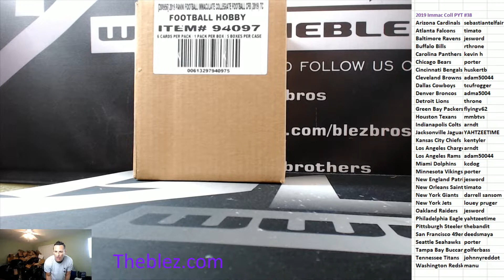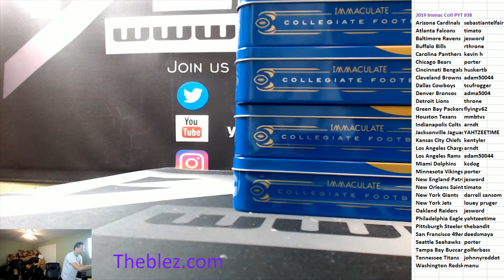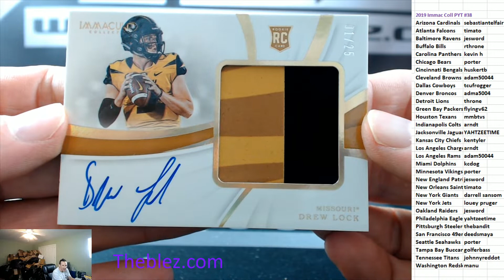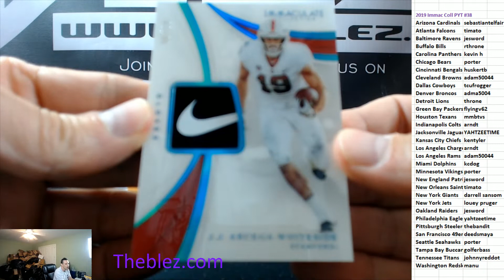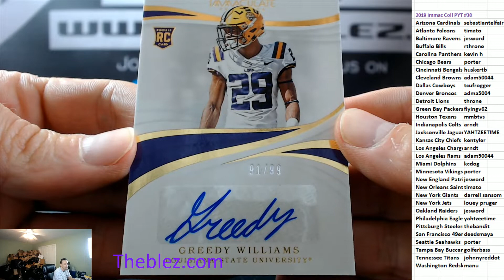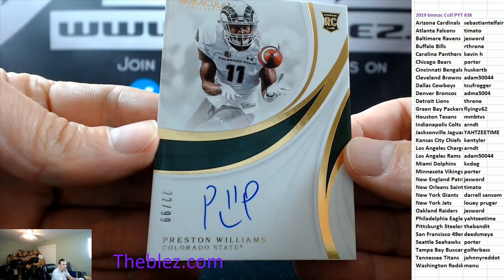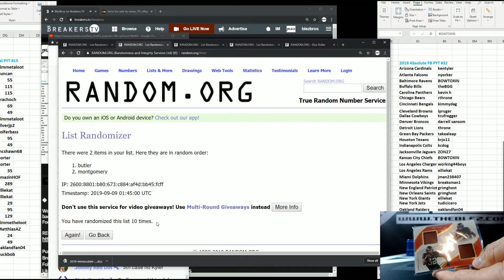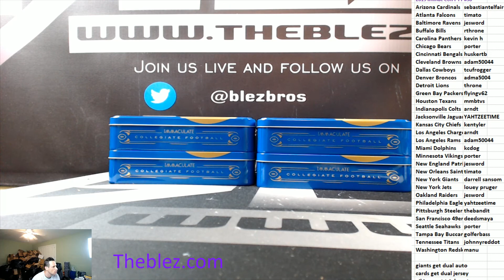2019 Immaculate Coll FB PYT #38